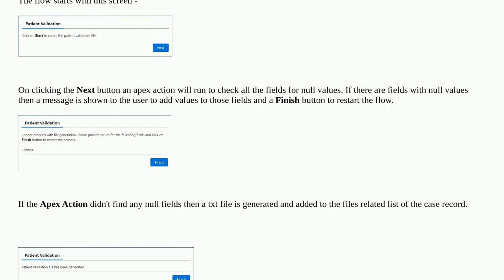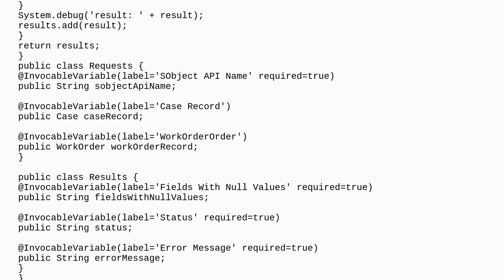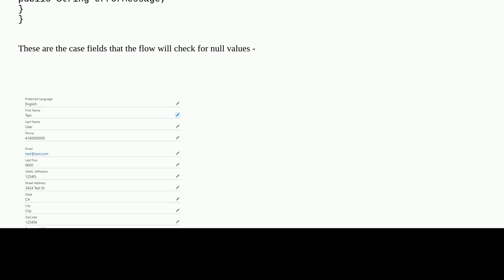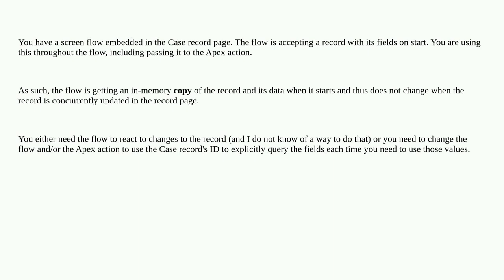Salesforce: Apex action in screen flow does not take real time values from the fields on the reco...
Apex action in screen flow does not take real time values from the fields on the record page

A special thanks goes out to the awesome community

  visual-workflow screen-flow